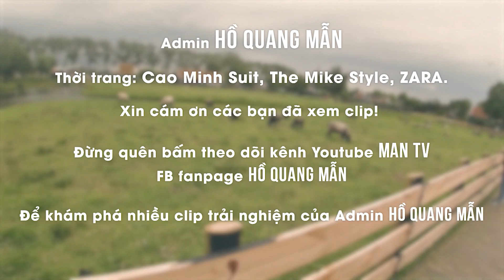Cùng Admin Hồ Quang Mẫn khám phá Châu Âu thơ mộng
Một thoáng Châu Âu hiện đại, văn minh cũng đầy lãng mạn, thi vị được Blogger Hồ Quang Mẫn (Founder Five Oysters, Admin Expats & locals in HCMC, Admin Bất Động Sản.. bắt trọn trong hành trình khám phá 5 nước Châu Âu.

Hành trình trải dài Đức – Pháp – Bỉ - Hà Lan – Luxembourg, những điểm du lịch mơ ước của nhiều du khách. Lịch sử lâu đời, nền văn hóa đa dạng, phong phú cùng những vẻ đẹp tự nhiên vốn có. Chắc chắn sẽ mang đến nhiều trải nghiệm độc đáo không thể quên.

Xem ngay clip hành trình Châu Âu cùng Admin Hồ Quang Mẫn.

* Cám ơn tất cả các bạn đã quan tâm theo dõi video của tôi , mong nhận được mọi sự góp ý từ mọi người để tiếp tục ra những video hay và chất lượng hơn

* Các bạn đừng quên theo dõi kênh Youtube của tôi để được cập nhật những video mới nhất ^^